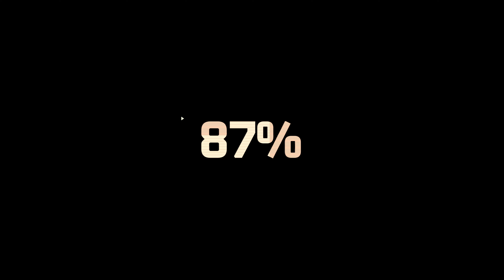Killjoy Highlights - Lotus (Competitive) KDA 21/14/4